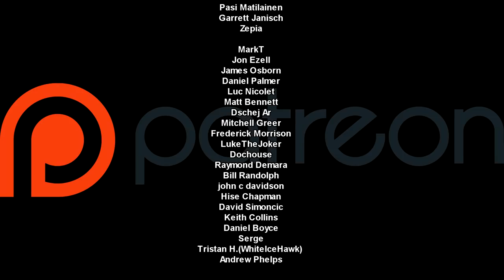Science invents efficient new way to apply sun block at high velocity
Victor from Norway has been waiting patiently for us to utilize his sun block dispensers - since May of last year!  Since liquids have a tendency to "hydro-shock"  during acceleration,  the liquid will rupture the container it is in resulting in it being aerosolized. (is that a word?)

Do not ever attempt to do this!

Support us!  It's pretty easy do to!